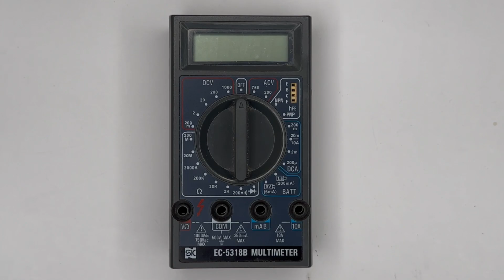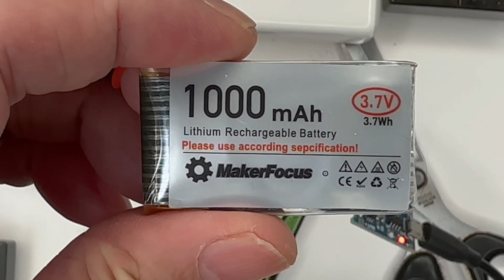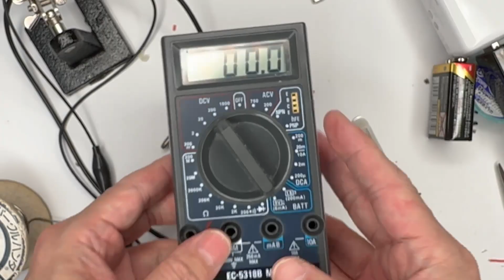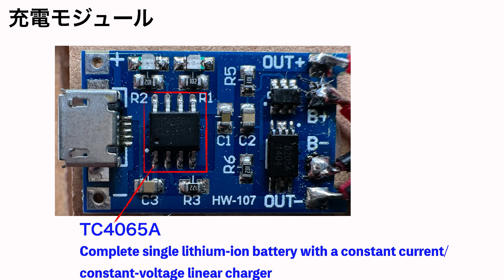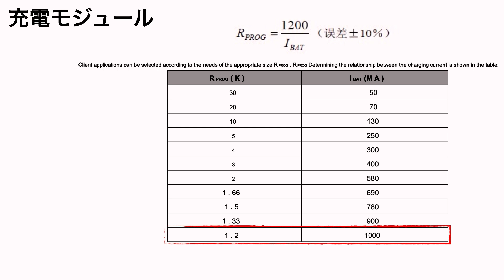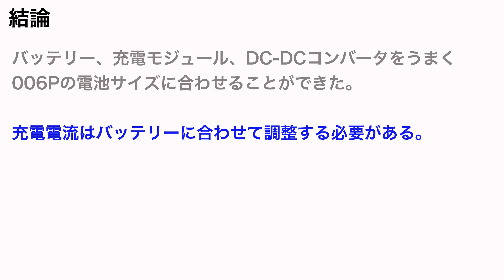サーキットテスタを充電式に改造する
006P電池で動作しているサーキットテスタを充電式に改造します。リチウムバッテリー、充電モジュール、DCーDCコンバータをうまく006Pの電池ボックスに押し込みました。